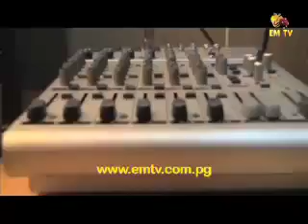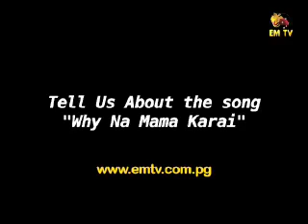IMT Episode#44 2013